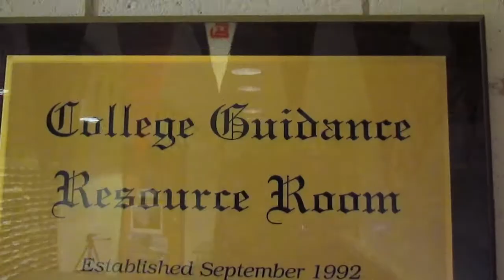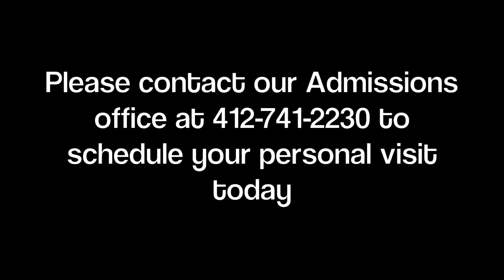College Counseling Program at Sewickley Academy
Jen FitzPatrick and Trevor Rusert discuss the college counseling program at Sewickley Academy, Pittburgh's premier private school.